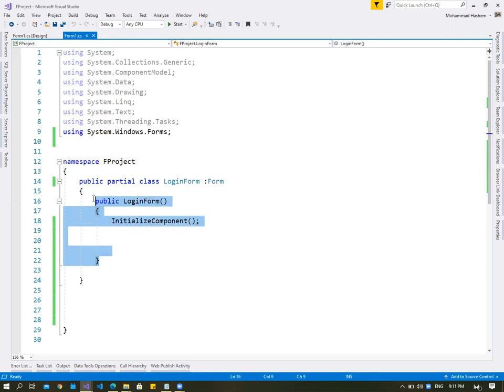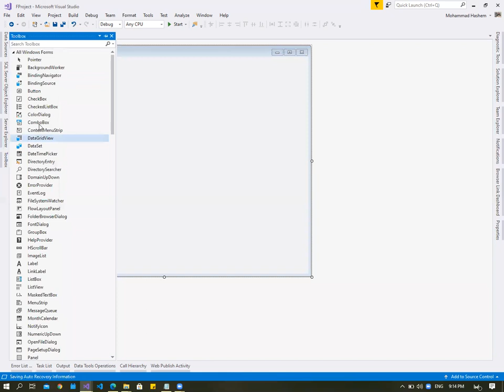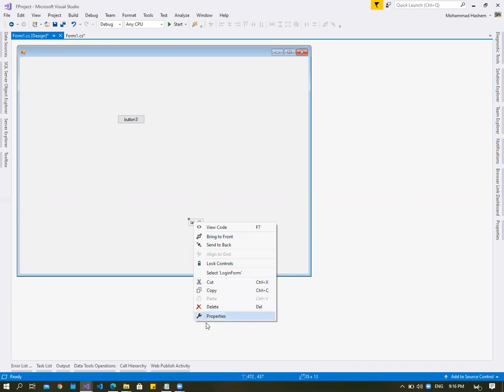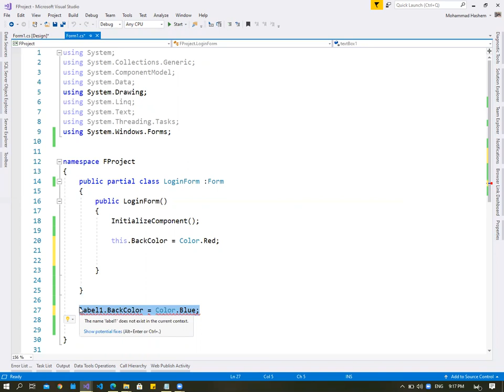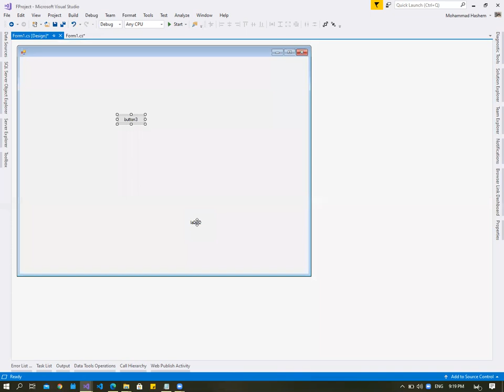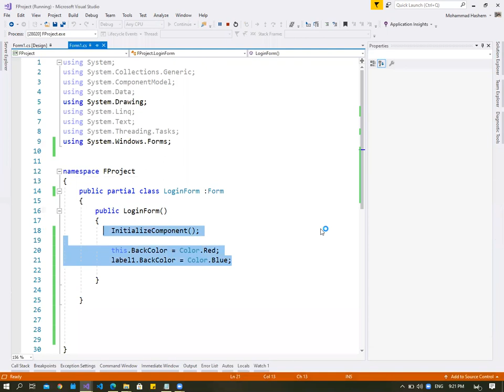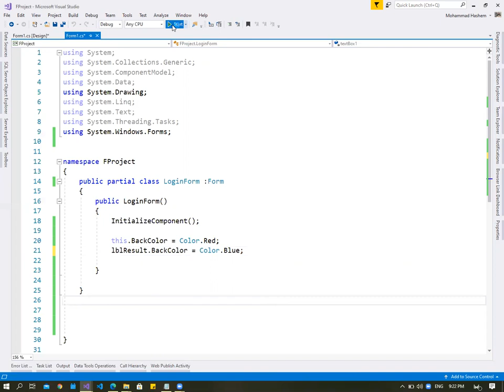C Sharp Namespace & Class in C# مفاهيم في السي شارب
Namespace&Class in C#